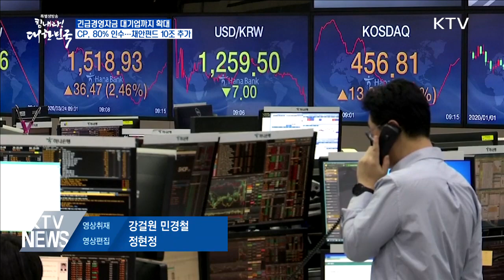[금융뉴스] 긴급경영자금 대기업까지 확대···CP, 80% 인수(2020.3.24.)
오늘 2차 비상경제회의에서는 금융시장 안정화방안이 논의됐는데요. 긴급 경영 자금 지원 대상을 대기업까지 확대하고 단기 자금시장 안정을 위해 기업 어음의 80%를 산업 은행이 인수하기로 했습니다.

코로나 19로 인한 소비 급감과 매출절벽은 기업들의 자금 상황을 악화시켰습니다. 정부는 자금난에 시달리는 중소중견기업뿐 아니라 기업실적이 악화한 대기업까지 포함한 금융시장 안정화 방안을 마련했습니다.

은성수 / 금융위원장
"소상공인, 중소기업, 중견기업, 대기업에 이르기까지 기업의 자금수요자별 특성에 맞게 치밀하게 지원하겠습니다."

우선, 1차 비상경제회의에서 중소기업과 소상공인 중심으로 지원하기로 한 정책금융기관의 선제적 기업자금을 중소·중견기업과 대기업으로 확대합니다. 58조 3천억 원 규모로 대기업을 포함한 중소·중견기업, 애 대한 대출규모가 21조 2천억 원입니다. 대상은 수출입 감소 등으로 경영상 어려움을 겪는 국내 기업입니다. 여기에 신용이 취약한 중소·중견기업에 대해서는 7조 9천억 원 규모의 경영안전자금을 지원하기로 했습니다. 10조 원 규모로 논의됐던 채권시장안정펀드는 2배 증액된 20조 원으로 확대됩니다.

정부는 10조 원 규모를 우선 가동하고, 신속하게 10조 원을 추가로 조성한다는 계획입니다. 채권시장안정펀드는 다음 달부터 회사채와 금융채는 물론 우량기업의 기업 어음도 매입해 단기자금 수요를 뒷받침할 예정입니다. 또한, 원활한 회사채 발행을 위해 2조 2천억 원 규모의 회사채 신속인수제도를 시행합니다. 회사채 차환에 어려움을 겪는 중견기업과 대기업의 회사채를 산업은행이 80%까지 인수하는 방식입니다.

"원활한 회사채 차환발행을 위해 회사채 신속인수제도, 산은 등 정책금융의 우선 매입을 통해 4조 1천억 원을 추가 지원하겠습니다."

정부는 기업어음 등 단지자금시장의 불안요인을 조속히 완화하기 위해 선제적 유동성 지원을 추진합니다. 증권금융 대출과 한국은행 환매조건부채권 매입을 통해 각 2조 5천억 원씩 5조 원을 증권사에 공급합니다. 아울러 정책금융기관인 산업은행과 기업은행을 통해 기업 어음 2조 원치를 매입하기로 했습니다.

이와 함께 주식시장 수요기반 확충을 위해 증권시장안정펀드를 5대 금융지주사와 10조 7천억 원 규모로 조성해 다음 달 초 본격가동할 예정입니다.